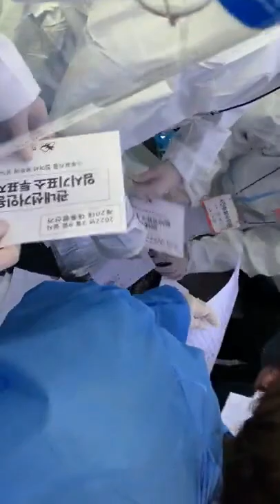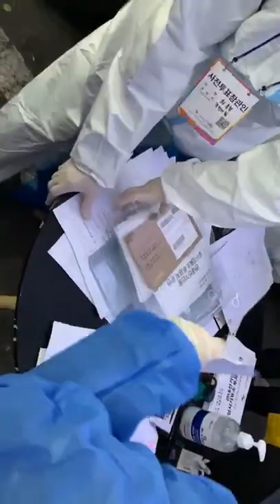난장판, 확진자 사전투표 현장 / 주권자를 가축처럼 여기지 않고서야, 어떻게 이럴 수 있나 / 대선 분수령이 되었던 확진자 사전투표 현장 전격 공개 [특종] 미디어A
- 출처: 미디어A

Bitcoin : 3MTW849AkP2ftLeSK2teZHMmzLu7Z83s9U